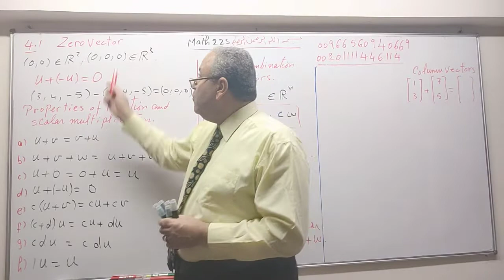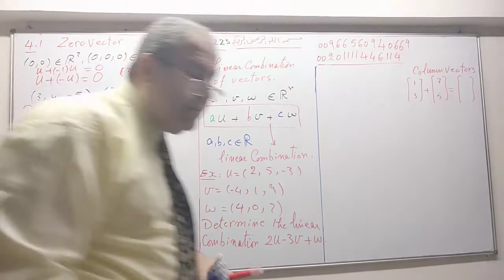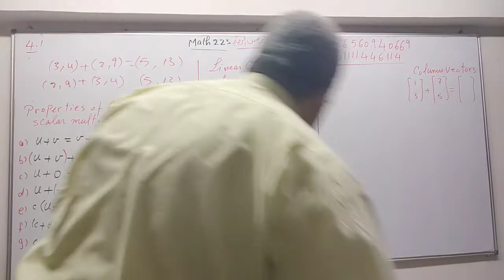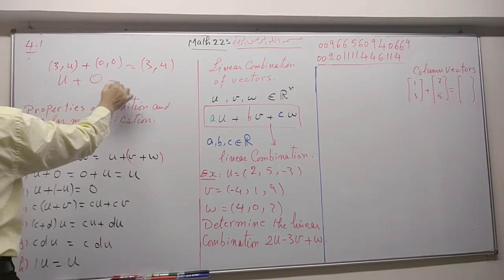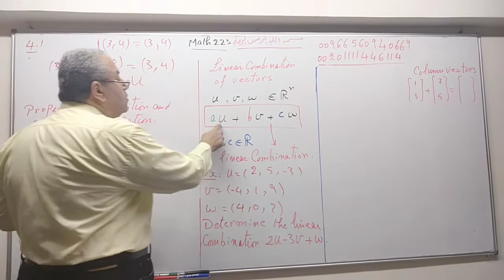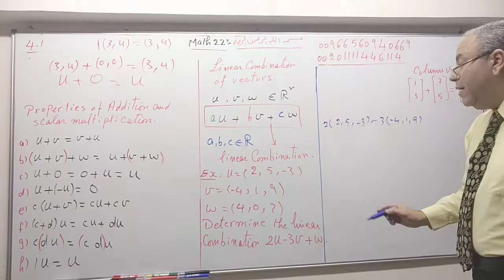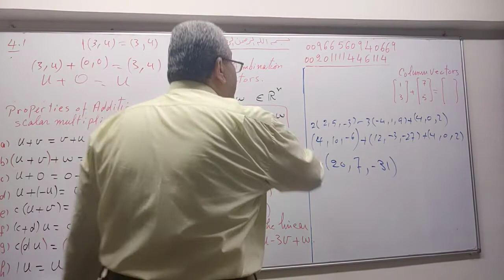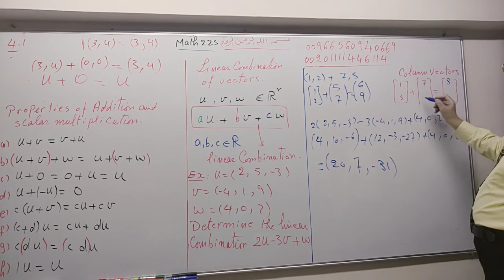Math 223, linear Algebra,4.1lecture4.1part2